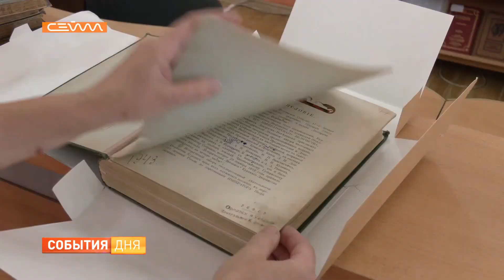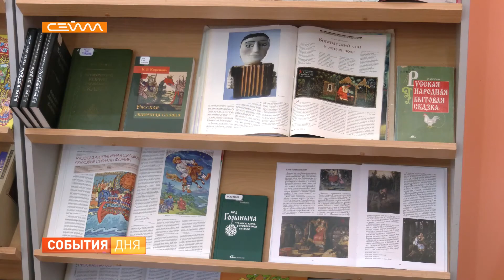В Курске открылась книжная выставка «Мудрое чудо русских сказок»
В библиотеке имени Асеева открылась выставка «Мудрое чудо русских сказок». Экспозиция приурочена к 195-летию со дня рождения собирателя народного фольклора Александра Афанасьева. Всего на выставке представлено 59 книг со всех уголков нашей страны. Среди них есть и курские сказки.